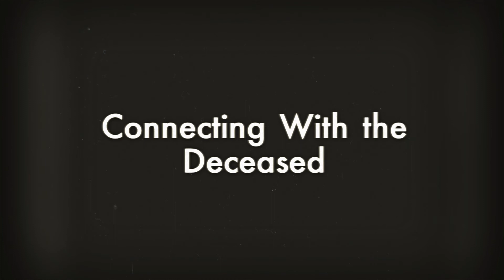Psychic Services Local To Nordegg, Alberta